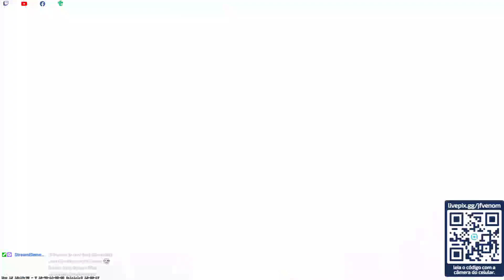Profetas da Derrota - CS 2 - Partida Competitiva - Dust II